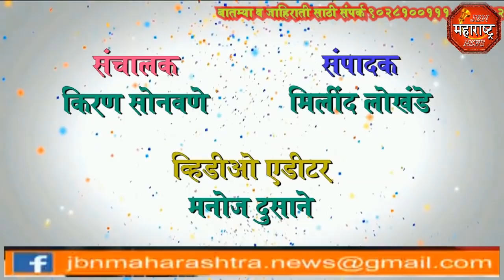jbn maharashtra news jalgaon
वायु सेनेचे विंग कमांडर अभिनंदन यांची सुटका होताच जामनेर भाजपा कडुन जल्लोष , ना . गिरीश महाजनांनी सुध्दा धरला ढोल ताशाच्या गजरावर ठेका